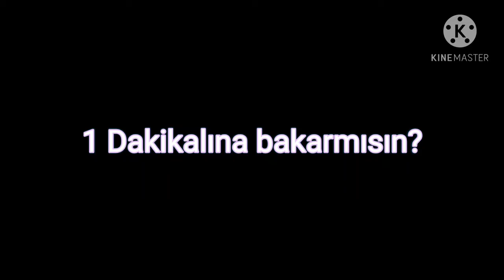1 Dakikalına baka bilirmisin?👉👈